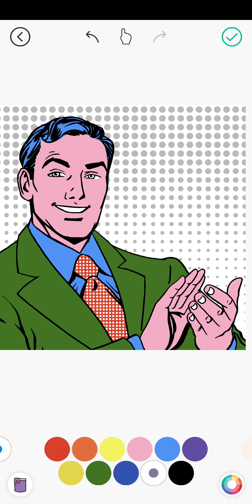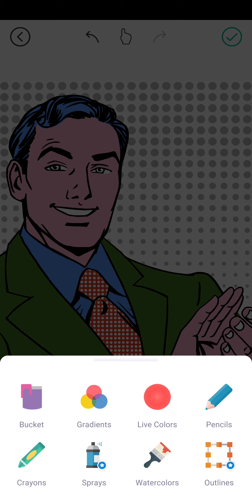Coloring using smartphone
Kids coloring using phone and coloring app